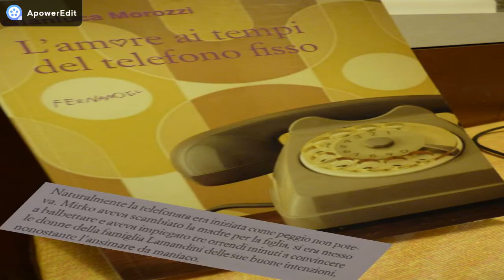UN LIBRO A CASO - 30 MESI DI LIBRI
L'amore ai tempi del telefono fisso

Il tag 30 mesi di libri (Ideato da Libridine73 consiste nel rispondere ogni mese ad una domanda riguardante i libri e lo scopo è quello di stimolare riflessioni e condividere pensieri ed esperienze di lettura ogni mese, per 30 mesi.

Domanda n. 15 - Apri il primo libro che ti capita tra le mani ad una pagina a caso e inserisci la foto e la prima frase che ti salta agli occhi

Domande
1) Il tuo libro preferito
2) La tua citazione preferita
3) Il tuo personaggio preferito di un libro che hai letto
4) Il libro più brutto che tu abbia mai letto (lo spunto di oggi)
5) Il libro più lungo che tu abbia mai letto.
6) il libro più corto che tu abbia mai letto.
7) Il libro che ti descrive.
8) Un libro che consiglieresti.
9) Un libro che ti ha fatto crescere.
10) Un libro del tuo autore preferito.
11) Un libro che prima amavi e che ora odi.
12) Un libro che non ti stancherai mai di rileggere.
13) Il libro che in questo momento hai sulla scrivania.
14) Il libro che stai leggendo in questo periodo.
15) Apri il primo libro che ti capita tra le mani ad una pagina a caso e inserisci la foto e la prima frase che ti salta agli occhi.
16) La tua copertina preferita.
17) Il personaggio con cui ti vorresti scambiare di posto per un giorno.
18) Il primo libro che hai letto.
19) Un libro il cui film ti ha deluso.
20) Un libro dove hai ritrovato un personaggio che ti rappresentasse.
21) Un libro che ti ha consigliato una persona importante per te.
22) Un libro che hai letto da piccola.
23) Un libro che credevi fosse come la gente ne parlava e invece sei rimasta o delusa o colpita.
24) Il libro che ti fa fuggire dal mondo.
25) Un libro che hai scoperto da poco.
26) Un libro che conosci da sempre.
27) Un libro che vorresti aver scritto.
28) Un libro che farai leggere ai tuoi figli.
29) Un libro che devi ancora leggere.
30) Un libro che ti ha commosso